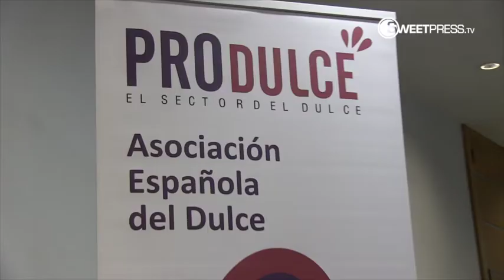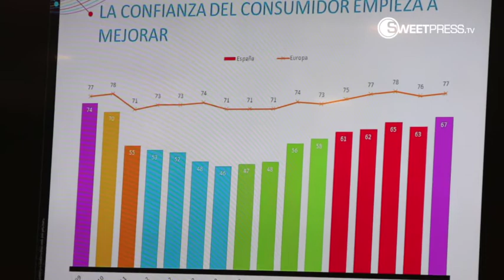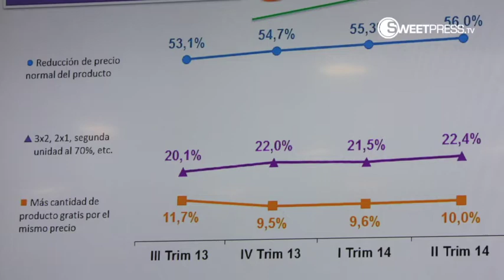Seminario del Dulce 2015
Con el lema El valor de una pausa, Produlce y Dulces Noticias... y algo más organizaron la primera edición del Seminario del Dulce, una cita que abordó las claves del presente y futuro de este mercado y los principales retos a los que se enfrenta

Un centenar de profesionales del sector del dulce se dieron cita el miércoles 1 de julio en la sede de la Confederación Española de Organizaciones Empresariales (CEOE), en Madrid, con motivo de la celebración del I Seminario del Dulce, organizado por Produlce y la revista Dulces Noticias…y algo más, con el patrocinio de Alimentaria 2016, Disproquima, IGH Flavours and Technology, Representaciones Imco, Radar Process y Ready Box.

Bajo el lema El valor de una pausa, la jornada reflexionó sobre el presente y futuro del sector, ofreciendo una completa panorámica de su evolución en el último lustro, periodo en el que ha experimentado un crecimiento del 12% en volumen y del 10% en valor, según el último informe anual de Produlce con datos de 2014. Un encuentro que estuvo también protagonizado por aspectos claves como la innovación, la distribución, el consumidor, la internacionalización, la comunicación y la creciente importancia de la salud y la responsabilidad social corporativa en las estrategias de las empresas.